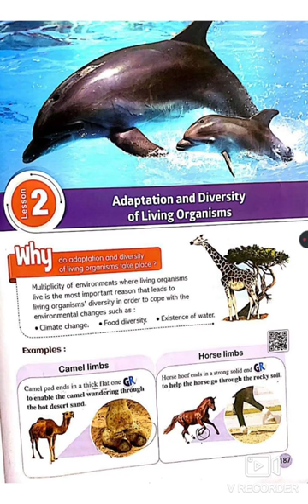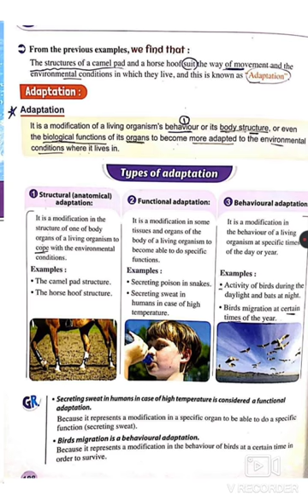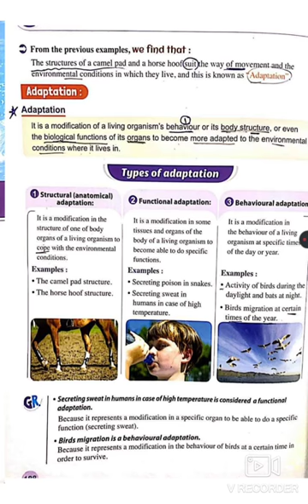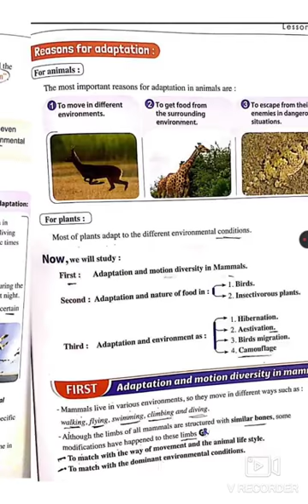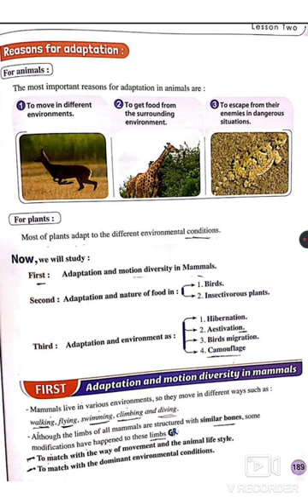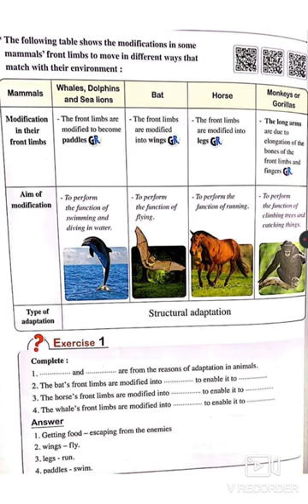1st prep adaption and diversity of living organisms Dr Asmaa